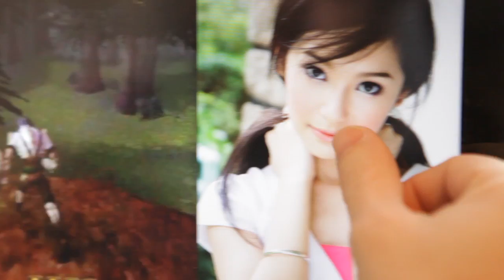Plenty of Catfish (Dating Site Parody Ad)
Plenty of Catfish brings women who don't exist to lonely, gullible men with large bank accounts for the ultimate online dating site!

Plenty of Catfish is the new online dating site that brings attractive, imaginary women to lonely, gullible, horny men with large bank accounts for the most imaginative dating site online!

STARRING:

Dr. Ken "Chico" Wilson: Ben Gleib

Directed and Edited by Brett Register
Written by Lon Harris

SPECIAL THANKS TO PODSHARE HOLLYWOOD!